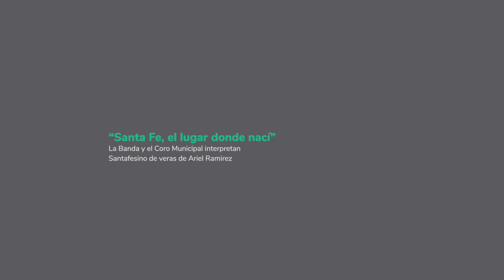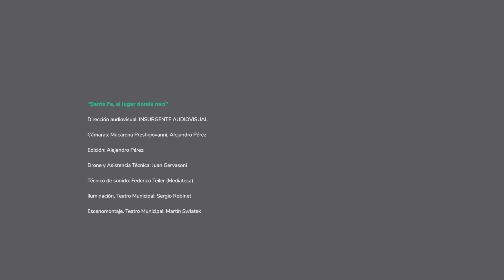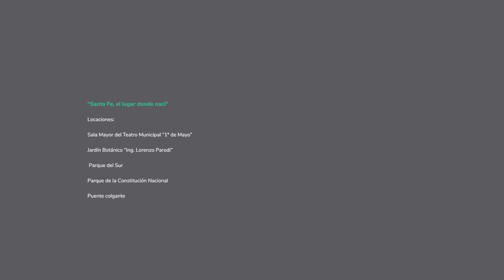Santa Fe, el lugar donde nací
La Banda y el Coro Municipal interpretan Santafesino de veras, de Ariel Ramírez.